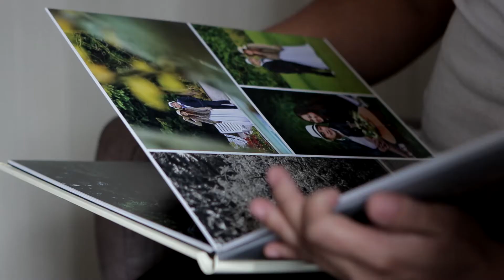Ton ton And Joan [ Ikaw At Ako ]